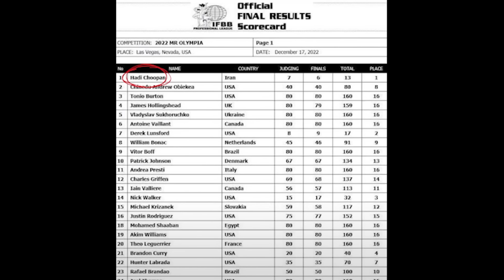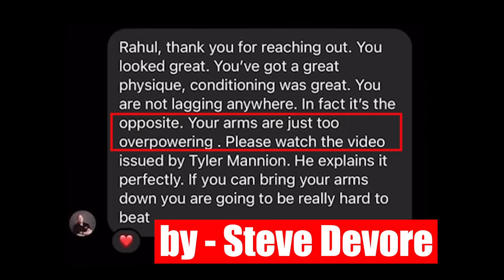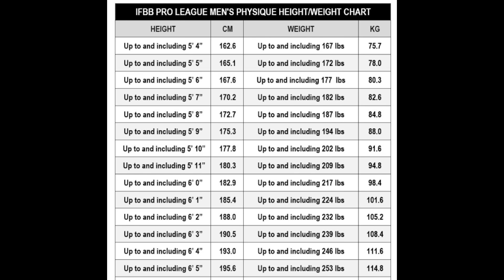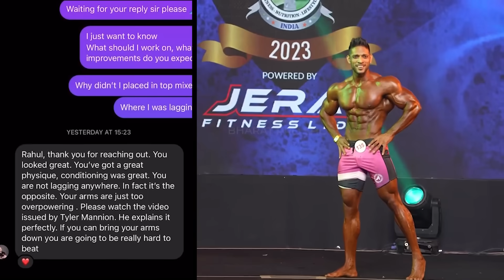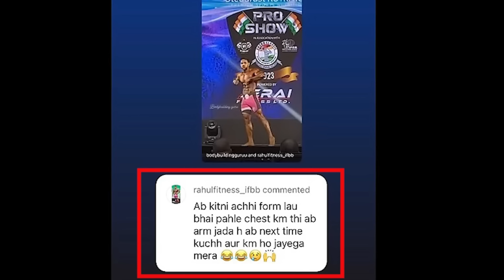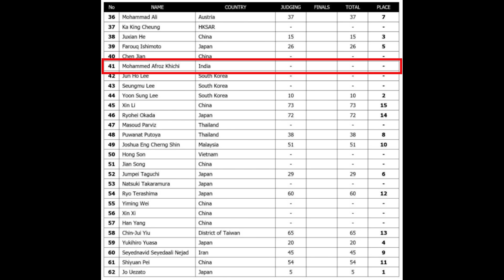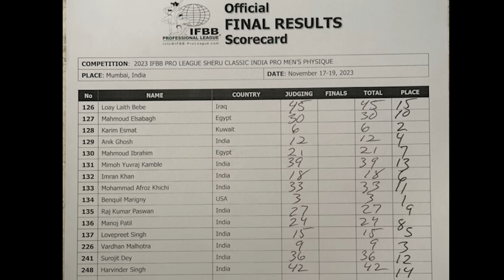Rahul Still Sad About 9th Placing | Kuldeep Vs Mukesh Gahlot poora Case | Afroz Placed 16th in JAPAN